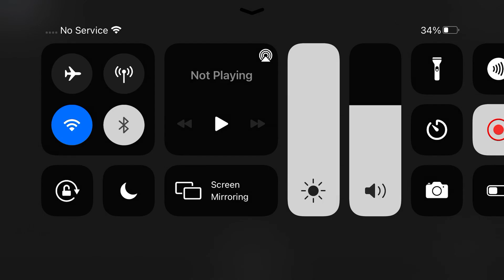I DID IT!! GALLERY CHAPTER 3 PIGGY TERROR SERIES ENDING CUTSCENE!!